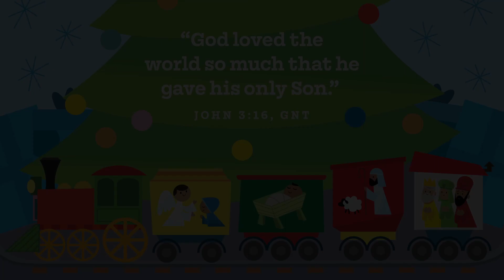2312 Preschool OnlineExperience Week 3 December 17th, 2023